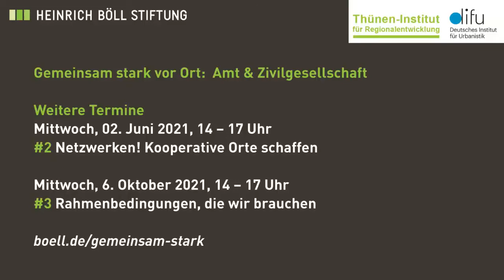Online-Seminar: Gemeinsam stark vor Ort: Amt & Zivilgesellschaft #1 - Schlusswort Siri Frech